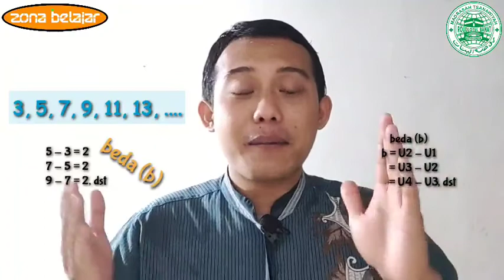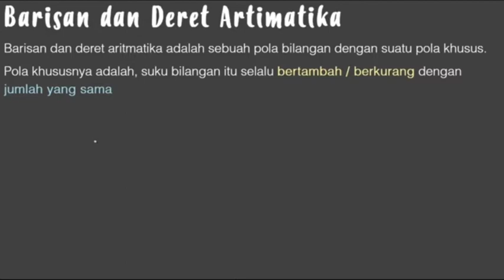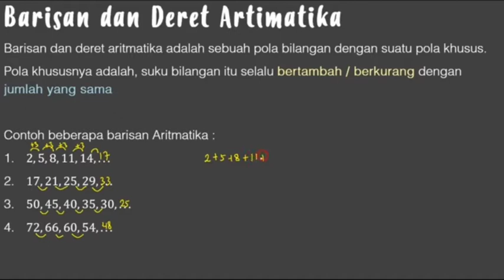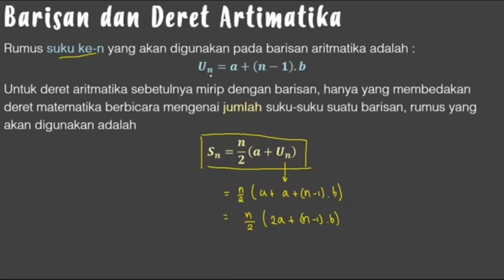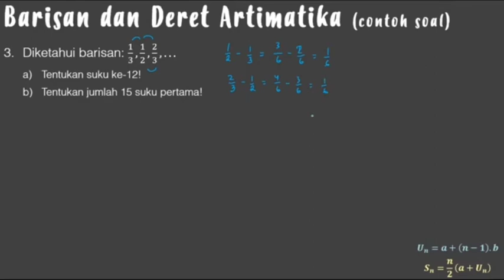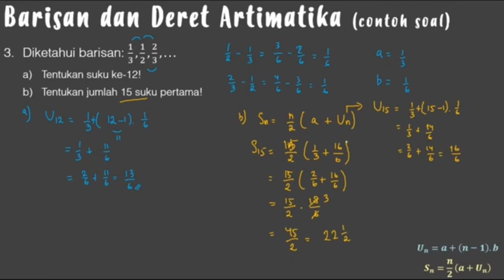ZONA BELAJAR MTs RB - MATEMATIKA KELAS 8 - BARISAN & DERET ARITMATIKA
Pembelajaran Daring Matematika kelas 8 Semester 1 sub-bahasan Barisan & Deret Matematika MTs Roudlotul Banat 2020